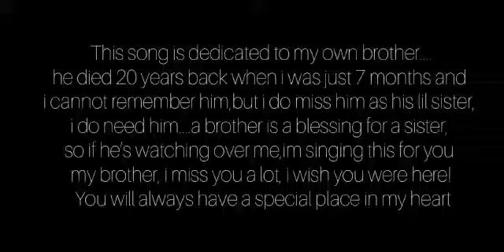Calum Scott| You are the reason (cover by Eshika Nayara)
And like we always do, special thanks to Nikhil Tristan for editing all the videos for us!